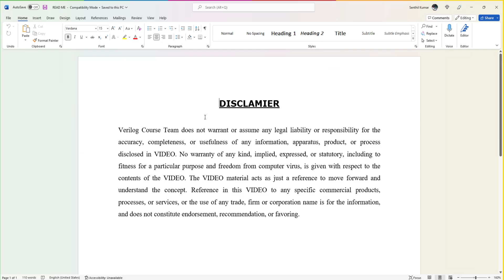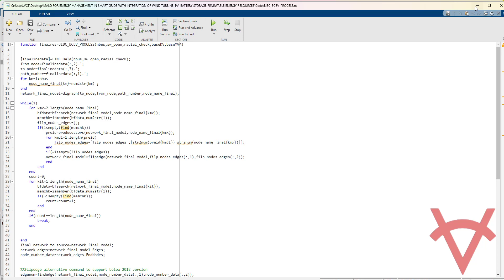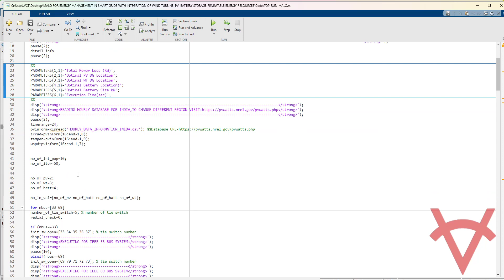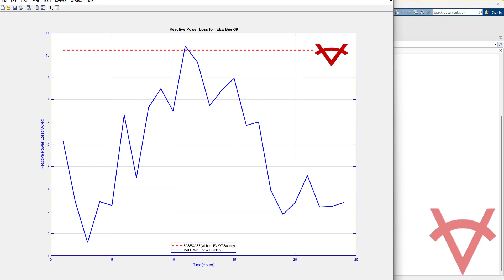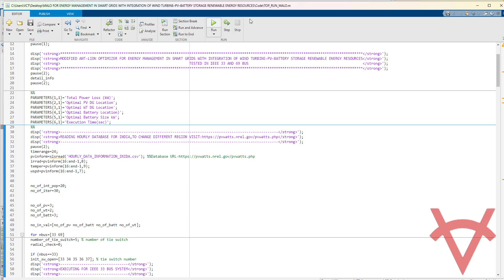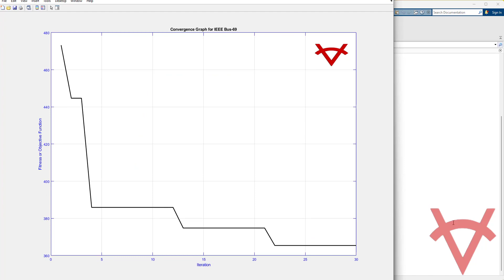MODIFIED ANT-LION OPTIMIZER-ENERGY MANAGEMENT-SMART GRIDS WITH INTEGRATION OF WT–PV–BATTERY STORAGE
DESIGN DETAILS
The problems associated with the deployment of intermittent, unpredictable, and uncontrollable solar photovoltaics (PV) and wind turbine (WT) can be feasibly solved with battery energy storage systems (BESS), particularly in terms of optimizing the available capacity, increasing reliability, and reducing system losses. Consequently, the degree of importance of BESS increases in proportion to the level of PV penetration. Nevertheless, the respective high cost of BESS imposes a huge concern and the need to establish a techno-economic solution. In this Matlab design, the system losses and power quality issues associated with the high deployment of PV, wind turbine in a grid network and hence formulate BESS capacity optimization and placement methodology by applying backward-forward sweep load flow based on a MALO. Here we used India PV and WT data which is available @ The concept has been tested and validated on a standard IEEE 33 and 69 bus system.

The objective function, f(k)=min∑_(i=1)^br▒〖R_i*I_i^2 〗 ,

REFERENCES
Reference Paper-1: Minimization of Power Losses through Optimal Battery Placement in a Distributed Network with High Penetration of Photovoltaics.
Author’s Name: Ahmed Alzahrani, Hussain Alharthi and Muhammad Khalid
Source: MDPI
Year:2020